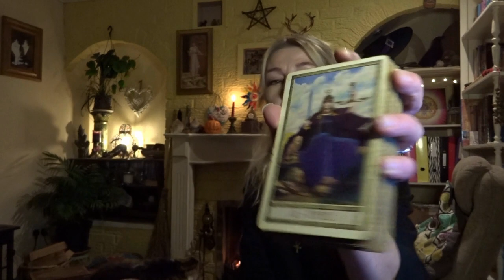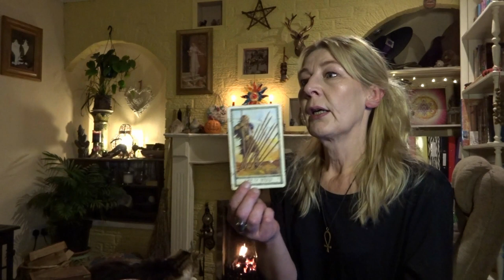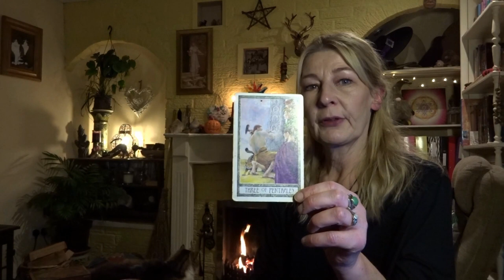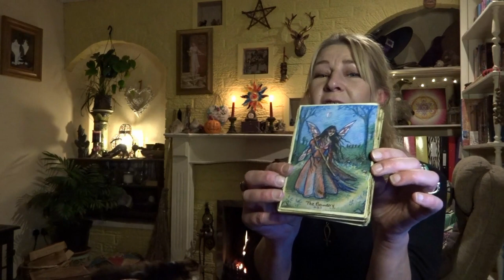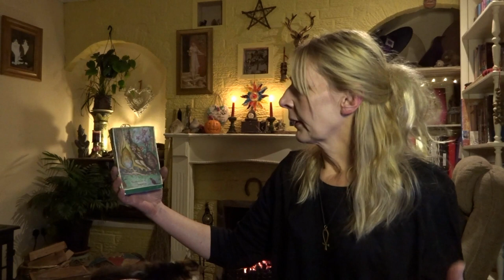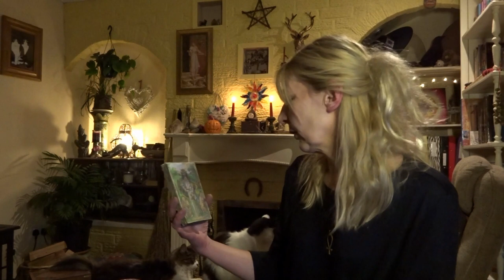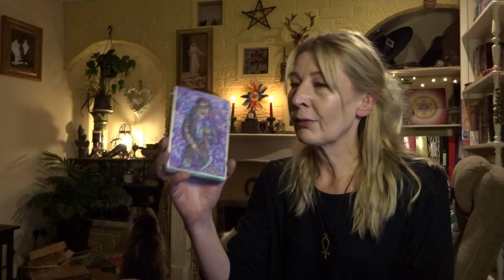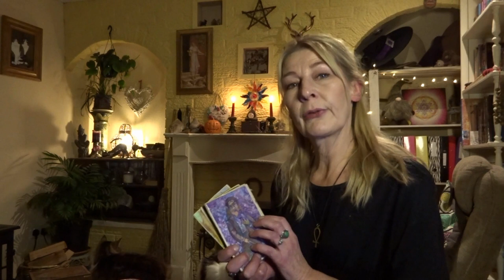Celebrating Samhain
Halloween or Samhain, is arguably one of the Witch's favourite holidays. It also marks the New Year in the Celtic calendar. It's the end of summer, but the beginning of something new. The veils are thin and now is a good time to divine, set plans for the year ahead, or honour and speak to the ancestors. Whether you plan to have a feast, play tricks or give treats, make new years resolutions, cast special spells and wishes, or just spend time with this Halloween's full moon, whatever it is you're doing I wish you a Happy New Year. Blessings XxX